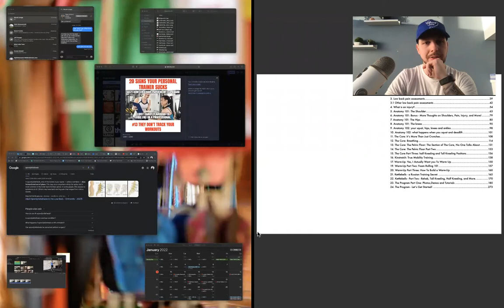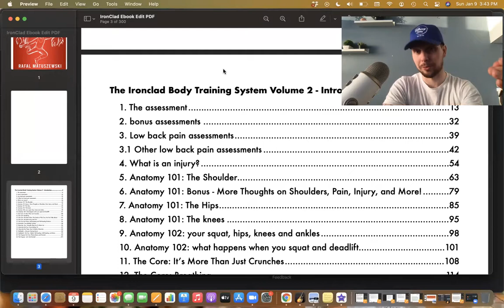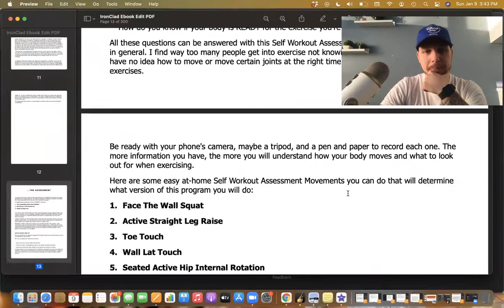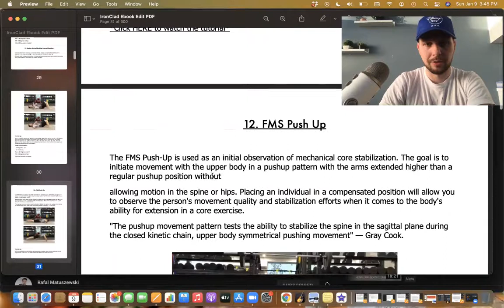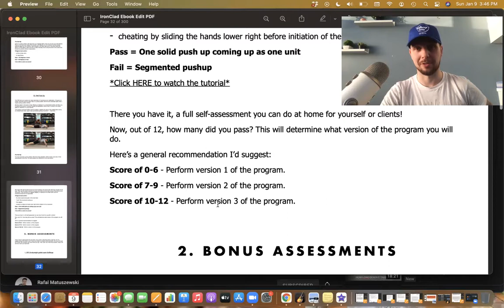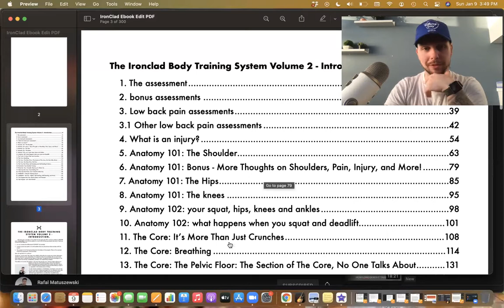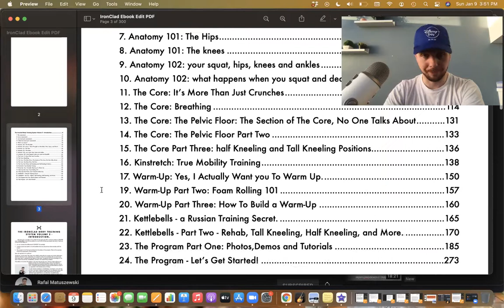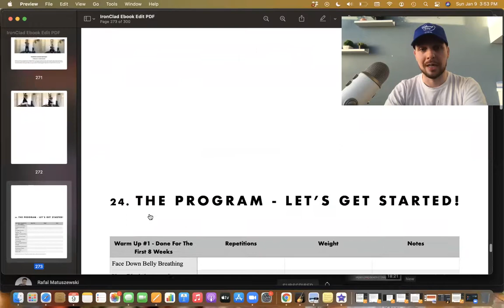Cut The S#!t Get Fit Episode 493 - Ironclad Body Training System Vol.2 Preview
In this episode, I share a little sneak peek of my new ebook and go through what to expect, and also showcase my actual book so you can see what's in store ;)

Presale List for my ebook: forms.gle/1WzjPmuCso4YPjjg8

CUT THE S#!T GET FIT SHIRTS ARE AVAILABLE

Online Coaching Application - goo.gl/forms/GEpgzfnCUIlhVTiG3